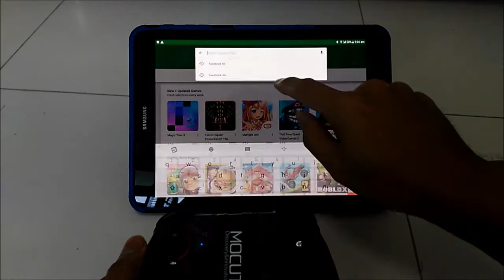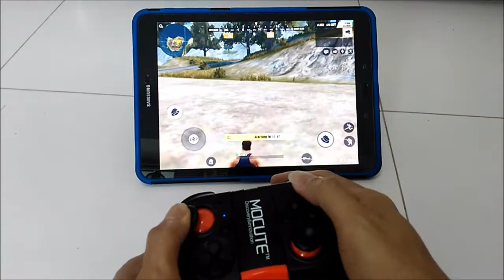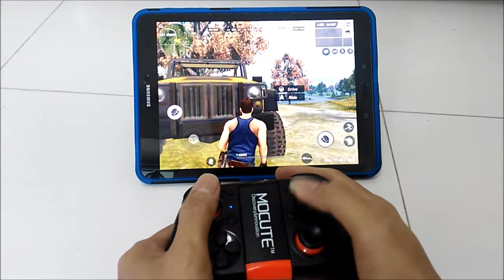Mocute 050 Play Rules of Survival on Samsung Tab S3 (No Root)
Play Rules of Survival with MOCUTE 050 Bluetooth Game Pad Wireless Joystick  without Root.